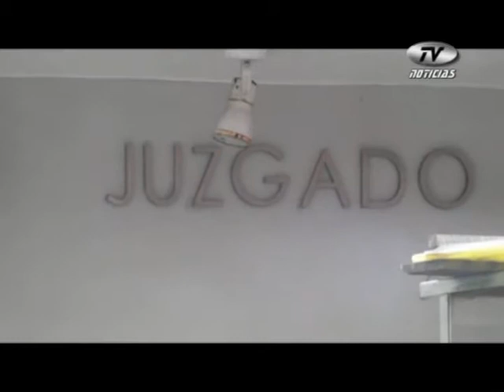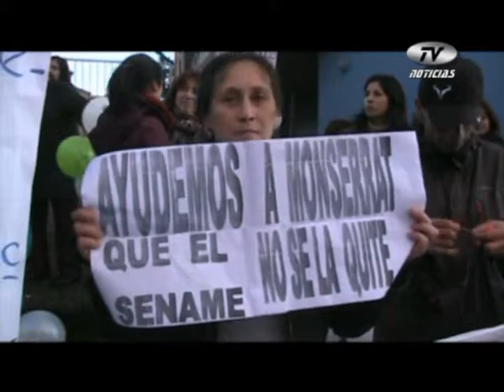Tribunal de Familia presentó cargos en contra de José Luis Paredes (24-06-2013)